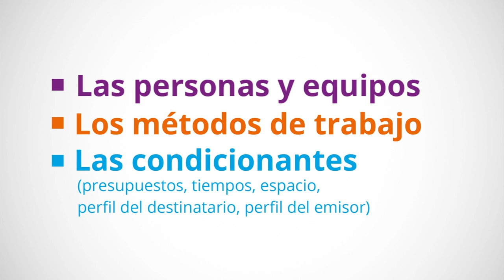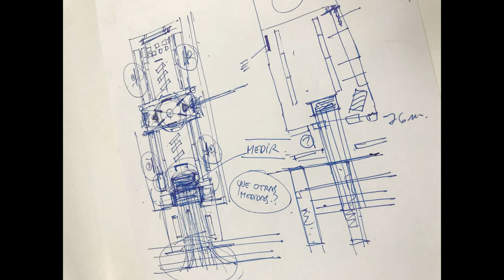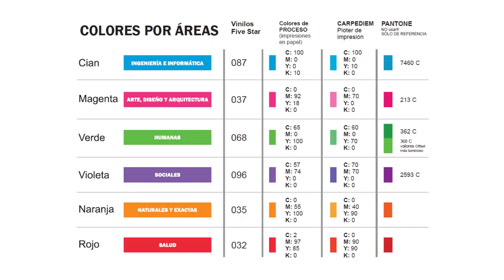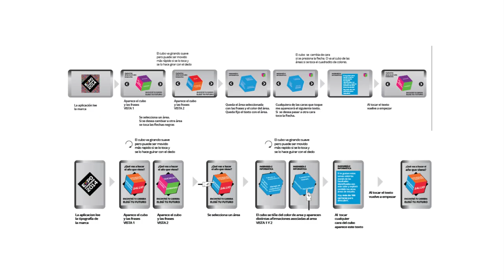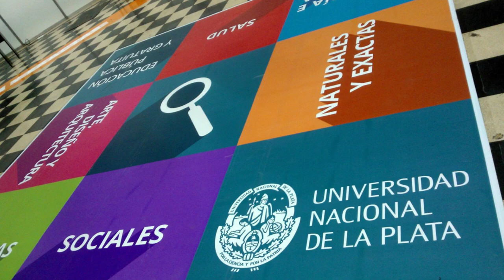Dirección de Comunicación Visual (UNLP) - Más allá de lo visible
La obra fue presentada el día 24 de octubre de 2018 en la sala D del Centro de Arte de la UNLP en el marco de la 5ta Bienal de Arte y Cultura de la UNLP. Se estuvo exhibiendo en continuado entre las 10hs y las 17 hs. y contó con la asistencia rotativa de numeroso público.